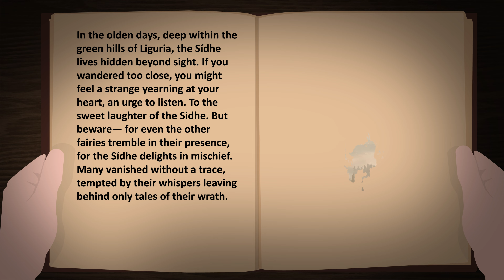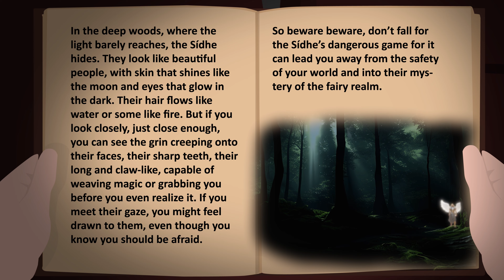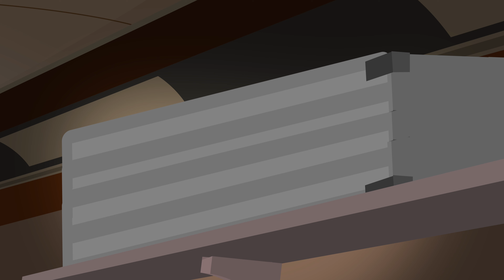The Hidden Fairy Folk !! Scary Irish Urban Legend Animated Stories